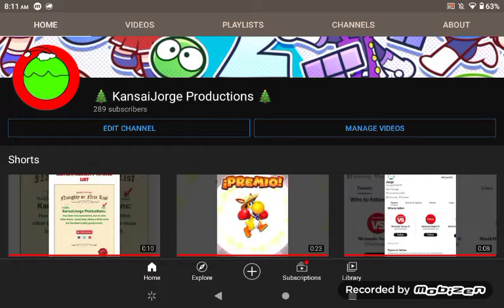I'm Almost Gonna Reach 300 Subscribers